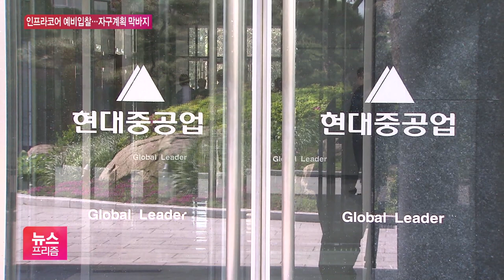‘3조 자구안 마지막 퍼즐’ 두산인프라 예비입찰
[앵커]

두산인프라코어 매각 절차가 본격적으로 시작되면서 두산그룹의 자구안 이행이 사실상 막바지 단계에 접어들었다는 분석이 나오고 있습니다.

이번 예비입찰에는 현대중공업과 MBK 등이 전격적으로 참여한 것으로 알려져 관심이 쏠리고 있습니다.

윤성훈 기자의 보도입니다.